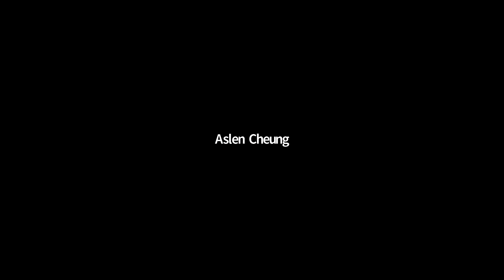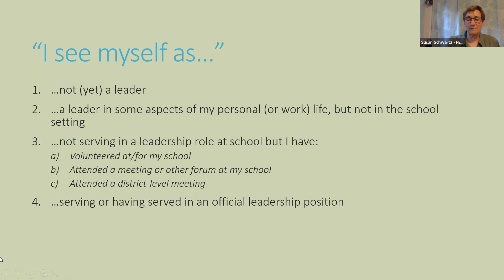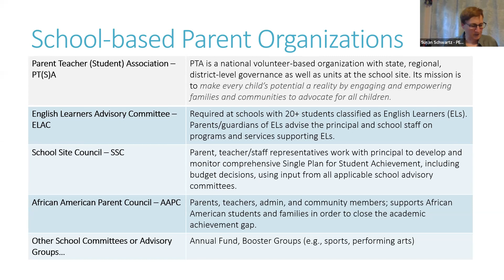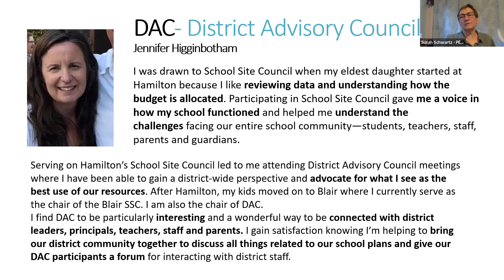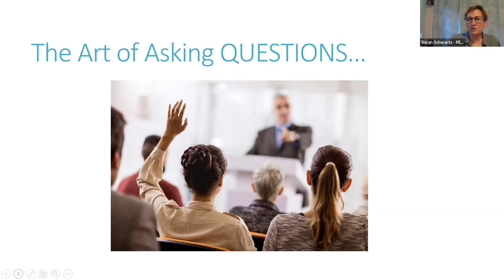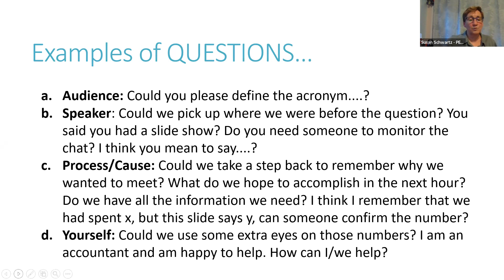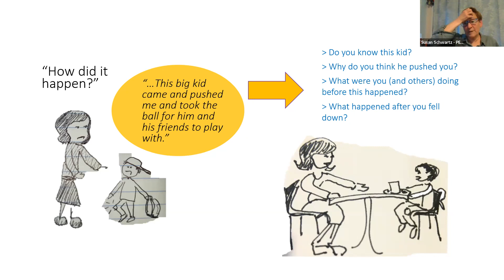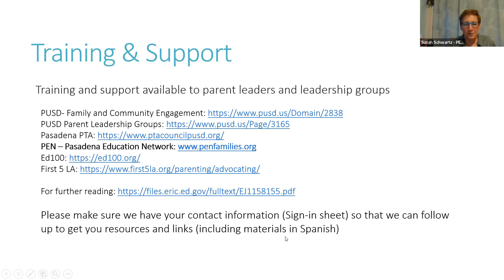Leadership, Roles and Responsibilities of Parent Groups,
presented by PEN - Parent University Adult Education Certificate Program

You'll come away with a better understanding of how parents like you can make a difference at your school - not only for your own child, but for all children.